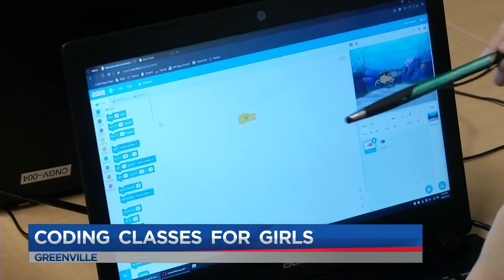Code Ninjas celebrate Girls Who Code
Details about a series of events to celebrate Girls Who Code at Code Ninjas in Mauldin